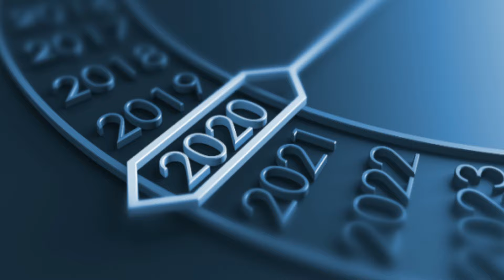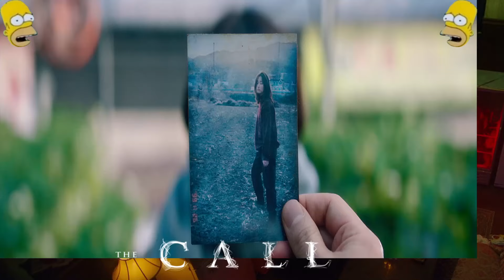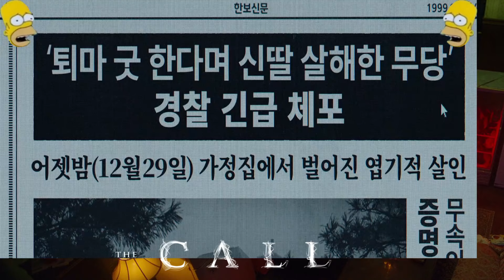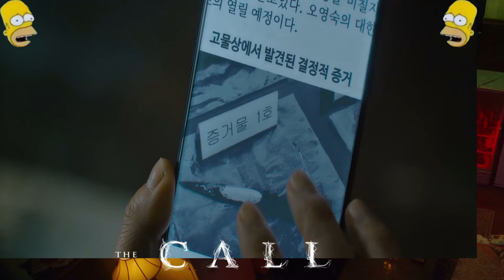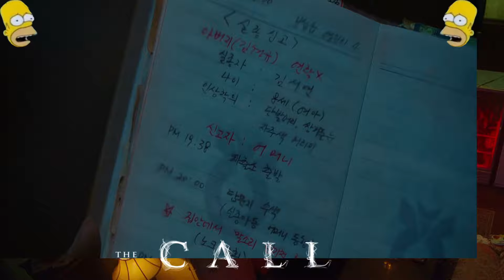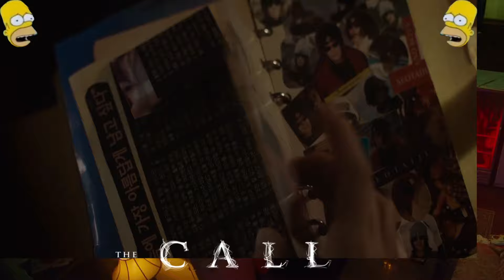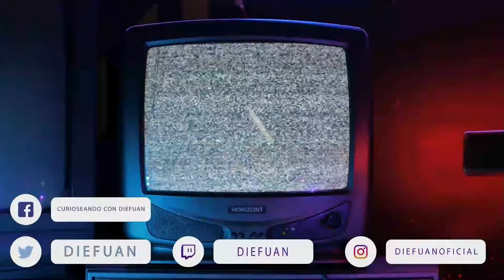Reseña "The Call" (2020) | Asesinos Seriales Y Viajes En El Tiempo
He querido hablar de esta películas desde 2020, pero por darle prioridad a otras esta tuvo que irse retrasando hasta el día de hoy. The Call, nos habla de la comunicación entre dos mujeres a través de un teléfono, con ambas separadas por 20 años de distancia. Su relación se tensa cuando descubren que pueden cambiar el futuro desde el pasado.

00:00 Introducción
01:20 Resumen Expositivo
11:15 Crítica Y Análisis